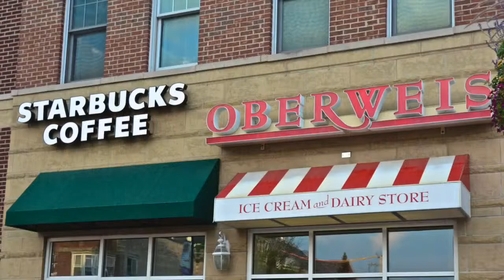806 S Lancaster, Mount Prospect IL